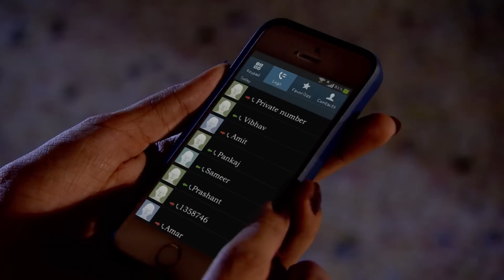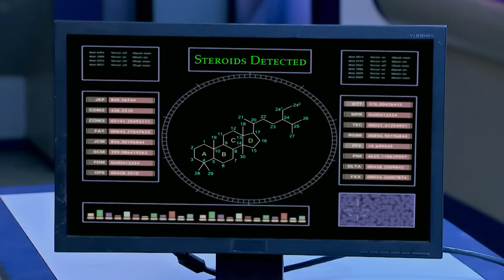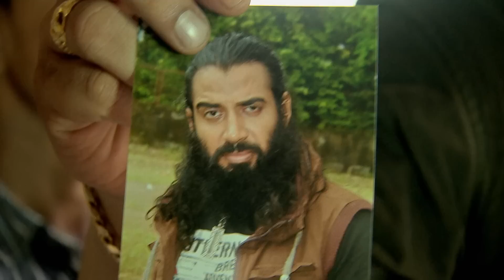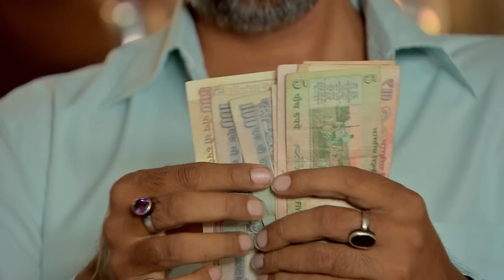Team CID के पास आया एक Kabaddi का Case | Best Of CID | Full Episode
In this shocking and heart-wrenching video, we bring you the tragic story of Vishal, a renowned kabaddi player who met an untimely demise during a national-level tournament. As the kabaddi community mourns the loss of this talented athlete, a shocking revelation unfolds.
Vishal's close friend, Deepali, confesses to a devastating secret. The reasons behind this shocking act remain unknown, leaving everyone baffled and seeking answers.